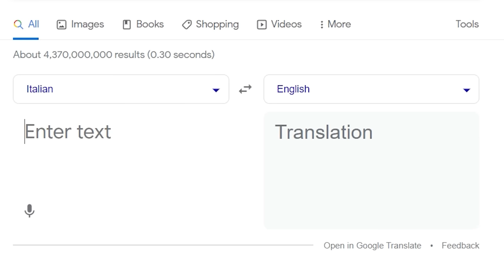The BHUTAN WORLD CONQUEST (no mods)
Bhutan has a reputation for not just being a hard nation, but and IMPOSSIBLE nation in HOI4 and it has definitely earned that title. You are sandwiched between two stronger nations, you have low manpower and industry, and since BBA you can't even join factions. But this didn't stop me from devising a strategy to finally to, for the first time in HOI4 history, conquer this unconquered challenge: Bhutan World Conquest

Video style inspired by other HOI4 creators, be sure to give them a watch!